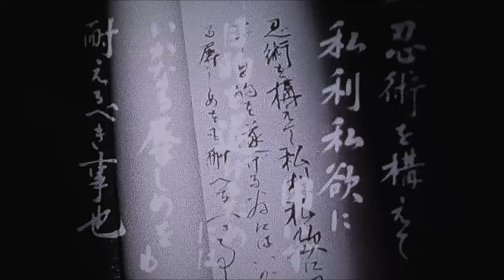「隠密剣士」第二部 忍法甲賀衆より 第七話「忍法 くノ一」(一部字幕付き)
《ストーリー》
秋草新太郎と周作少年が 甲武信ヶ岳を目指して甲州街道を行く　その道中 駕籠で拉致された旅の娘を助けた　名は千影 父の手紙で栗原の実家に戻る途中だと言う　栗原は現在の山梨市内にあったっ宿場である　実家は代々甲州金山の採掘していると聞いて 秋草は千影の身を案じ 千影に同行することにした

しかし 実家に戻っても父親の姿はなかった　周作の父親と同様に隠し金山に連行されたに違いないと 泣き崩れる千影　しかしこれが甲賀竜四郎の配下 蜘蛛の幻蔵と千影の仕組んだ罠だった　秋草が千影に連れて行かれたのは甲賀忍者のからくり屋敷であり 甲賀十三人衆の一人 陽炎お妖が千影の正体だった

「私にも、生きていればちょうど周作さんぐらいの弟がいたわ　いつも私を笑わせて・・・」とまだ女忍者 お妖であることが露見する前に 千影が周作に漏らした　それは嘘偽りではなく 崖から落ちて死んでしまった愛しい弟は 周作と瓜ふたつだったのだ（※1）

「隠密を殺せと 竜四郎さまのお言いつけ　でも子供まで一緒とは言わぬ！」 とお妖が蜘蛛の幻蔵に食い下がる　「そこをどけっ」と幻蔵　「いやどかぬ！子供は逃がしてやる！」と周作をかばうお妖　すかさず「許せ！」と背後から幻蔵が斬りつけた　直後 地下蔵の火薬の導火線に火が走る　そして意識もうろうとしながらも からくりの戸を開けて 密室に閉じ込められた秋草と周作を助け出したのは 誰あろう お妖だった（※2）

00:00  Start
09:38  千影と周作（※1）
12:10  千影と弟
18:10  お妖と幻蔵（※2）

・ 上月 左知子（千影 / 陽炎お妖）
　　1930年兵庫県生まれ（2018年没 87歳）
　　宝塚歌劇団出身の女優（長女も宝塚歌劇団：嘉月絵理）

・ 天津 敏（手代の吾六 / 蜘蛛の幻蔵）
　　1921年 宮城県生まれ（1979年没 58歳）
　　「隠密剣士」では第一部から第十部まで全話 敵役として出演

《用語解説》

【くノ一】
女の忍者　といっても黒装束に身を固め 実際に闇夜に敵の陣営に忍び込んだり 刀や手裏剣を使ったということはなかったようだ・・・　『萬川集海』には、敵の用心が厳しくて忍び込むことが難しいときは 方便を使ってまず女を敵側に入れ そのあとでその女が手引きして男の忍者を侵入させる手口が記されている　女中になりすますなど敵側に入る手段はまさに方便である

さらに「およそ人の溺れ易きは色と欲なり　中にも大身なるものは 欲より色に溺れ易きものなれば このくノ一の術は陽術の中のよき謀計なり」とある　陽術とは自分の姿を現して敵側へ入ることだ　それに対して陰術とは 人の目を盗み 姿を隠して忍び込むことをいう　大将など特に位の高い者は女性に弱い　だからくノ一は陽術の中でも効果的な謀だという

【水蜘蛛】
下駄を履くように両足につける木製円形の道具　『萬川集海』には、製法と絵図が載っている　外形約66センチの板を内径が約36センチになるように 丸くくり抜く　それを四等分に切った上でそれぞれを金具で繋ぎ合わせて円盤とする　くり抜いた部分には縦約24センチ 横約14センチの長方形をした牛革を 四方を紐で結んで円盤に取り付け完成だ　二枚の水蜘蛛の牛革の部分に片方ずつ足を乗せて 川や池などの水上を歩くことは不可能であるという点では研究者の見方がほぼ一致している

敵の侵入を防ぐため 周囲を沼堀にしてい城があった　そのような泳ぐことが難しい沼の上を歩いていくための補助具だという説がある　両足につけるのではなく 牛革の部分にまたがって 両足を水中に入れ 手漕ぎボートのように用いたという説もある
水蜘蛛は実際に使われた道具ではなく 単なるアイデアに過ぎないという指摘もある　『萬川集海』が使用法に触れていないこともあり 文献によってこれほど説明が異なる忍具は珍しい

（以上 徳永文一著「隠密剣士、いまここに甦る」より引用）